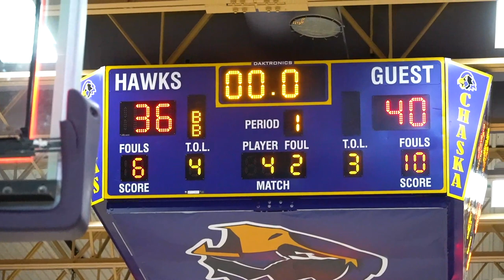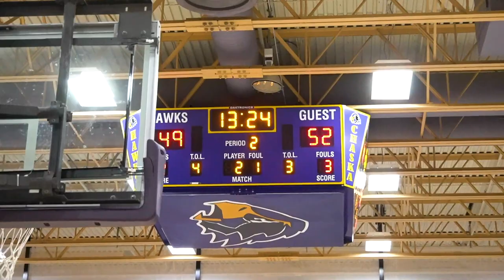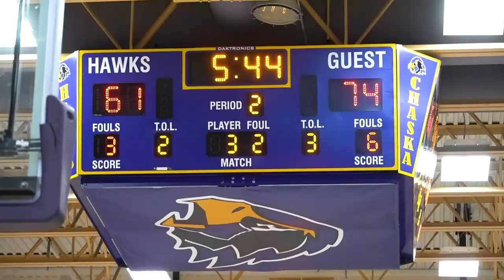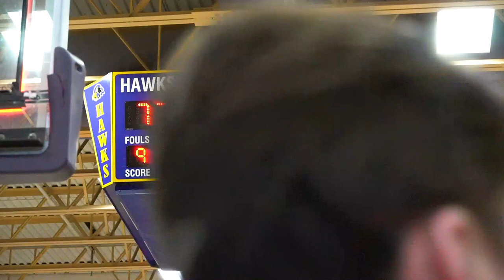Best RIVALRY In Minnesota!? Chaska vs Chanhassen Brought The Energy!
Box Score:
Chaska:
Dawson Rief - 16 pts
Tray Lenzen - 16 pts
Max Rain - 14 pts
Joey Born - 14 pts
Tyler Forrest - 9 pts

Chanhassen:
Riley Johnson - 22 pts
Braden Barger - 21 pts
Maxwell Woods - 20 pts
Evan Murray - 13 pts